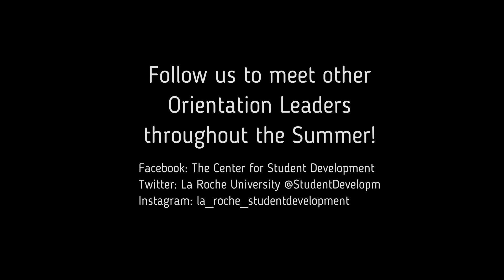Meet Eric an Orientation Leader at La Roche University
Meet Eric, an Orientation Leader at La Roche University! Follow Student Development to meet other OL's and get ready for your New Student Orientation.